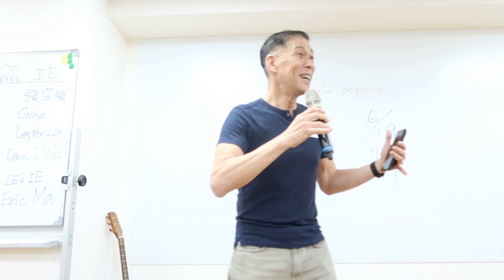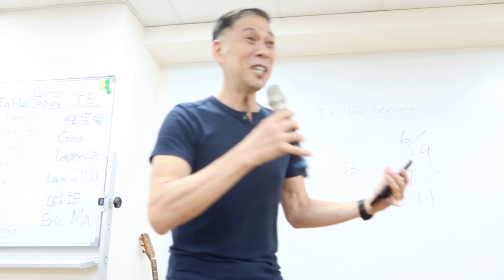Evaluation: Lester Lin Evaluates "Hit Refresh" by Chia Lun Huang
Evaluator: Lester Lin
Speaker Evaluated:  Chia Lun Huang
Speech Title: Hit Refresh
Speech Link: ​N/A
Project Evaluated:  Innovative Planning (Level 1 Project 1)
Speech Objective: Icebreaker
TGIF Meeting No.: 221
Theme: First Things First
Date: 30 April 2021